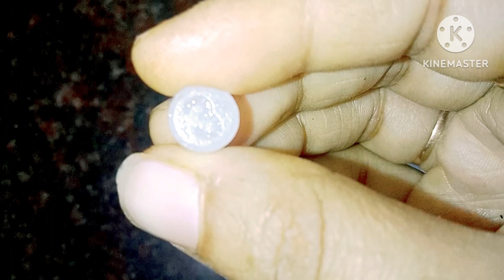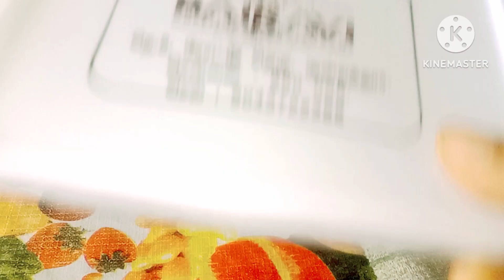vlog ప్రతిరోజు మన ఇంటిని శుభ్రం చేసుకునేటప్పుడు| ఈ💁5 tips వల్ల✨️అందంగా పెట్టుకోవచ్చు🤔🤔